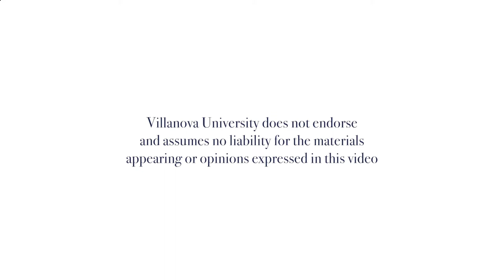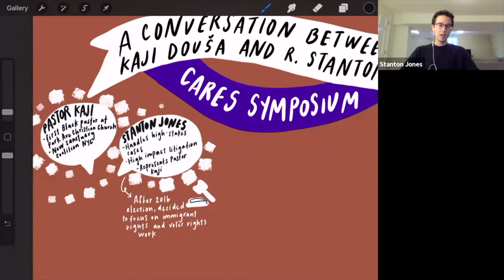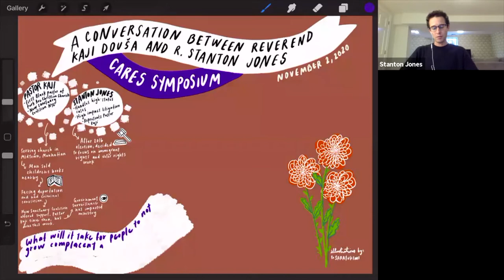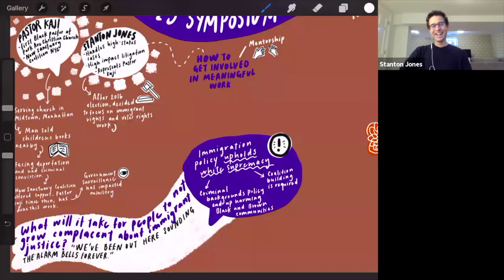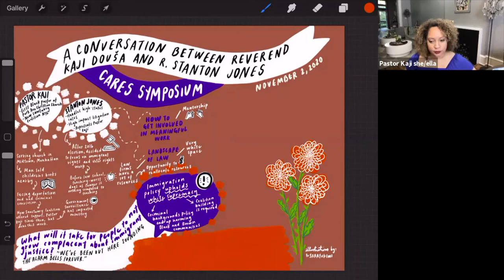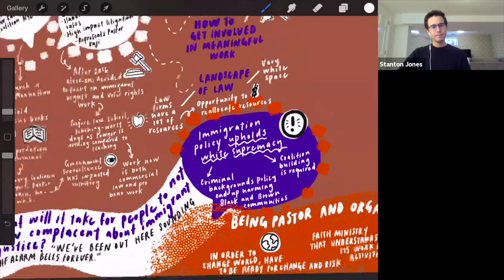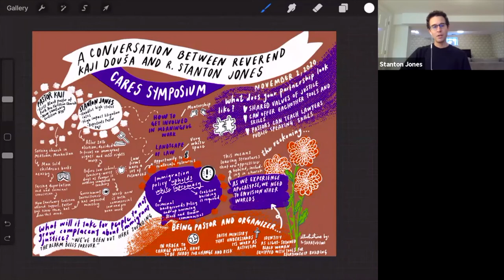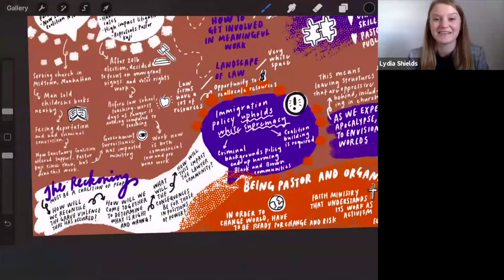A Conversation Between Rev. Kaji Douša and R. Stanton Jones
This panel is a conversation between a pastor and the attorney representing her in a First Amendment and Religious Freedom Restoration Act lawsuit. The lawsuit challenges the government’s surveillance, detention, and interrogation of the pastor due to her immigrants’ rights work.